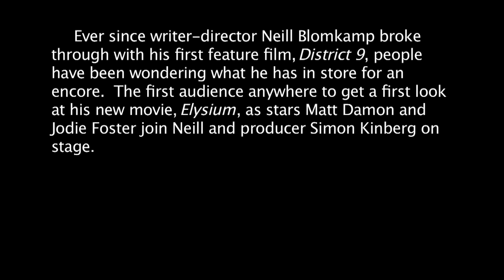Elysium Comic Con Hall H Panel Part 1 (2012) - Matt Damon, Jodie Foster Sci-Fi Movie HD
In the year 2159 two classes of people exist: the very wealthy who live on a pristine man-made space station called Elysium, and the rest, who live on an overpopulated, ruined Earth. Secretary Rhodes, a government official, will stop at nothing to enforce anti-immigration laws and preserve the luxurious lifestyle of the citizens of Elysium. That doesn't stop the people of Earth from trying to get in, by any means they can. When unlucky Max is backed into a corner, he agrees to take on a daunting mission that if successful will not only save his life, but could bring equality to these polarized worlds.